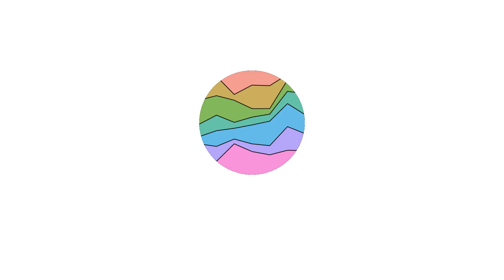Star Wars Episode Vii The Force Awakens - 2015 - Movie Posters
All released movie posters so far for the movie Star Wars Episode Vii The Force Awakens - 2015